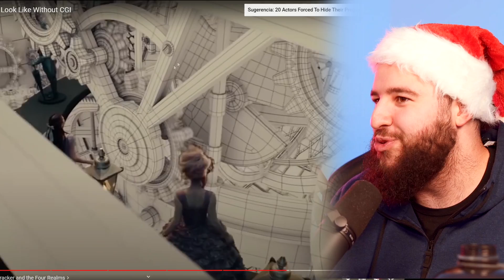Películas Sin Efectos Especiales | Disney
Películas de Disney sin Efectos especiales !!